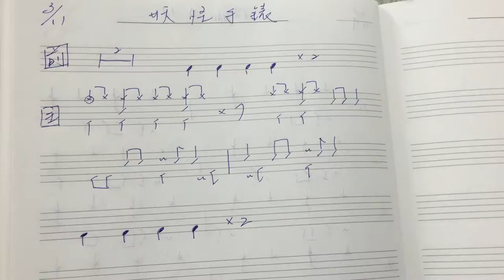【爵士鼓手魷魚kEN®】2016-03 教學😀 ( 鼓手 - ；爵士鼓練習1-1 ) Drum Cover Practice SparxStix 發光鼓棒